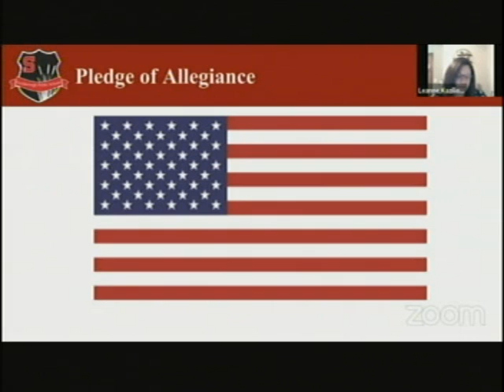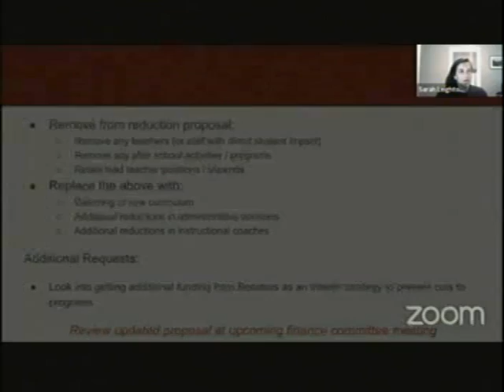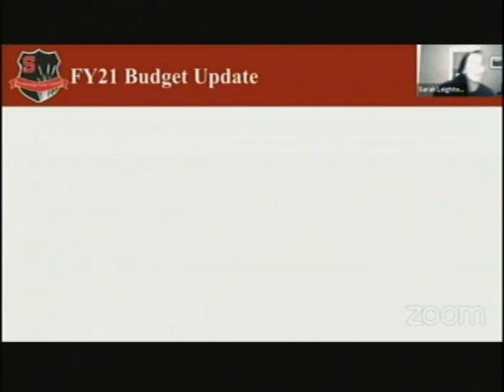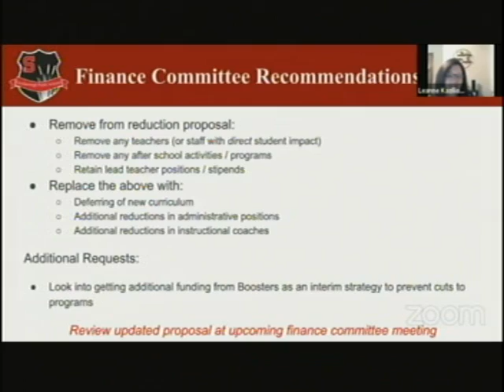School Board, May 21, 2020, Scarborough, Maine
School Board, May 21, 2020, Scarborough, Maine. 1:50:41